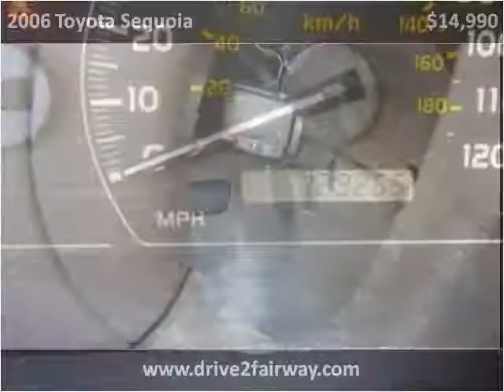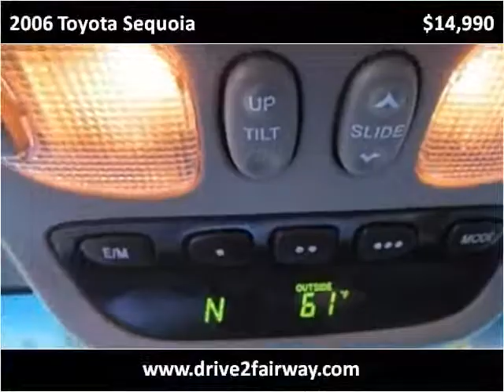2006 Toyota Sequoia Used Cars Salt Lake City UT